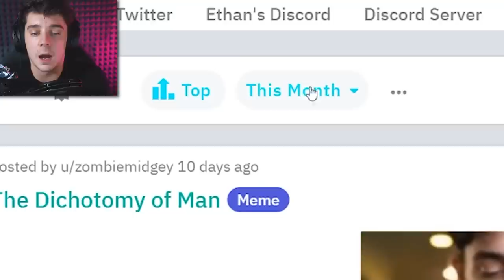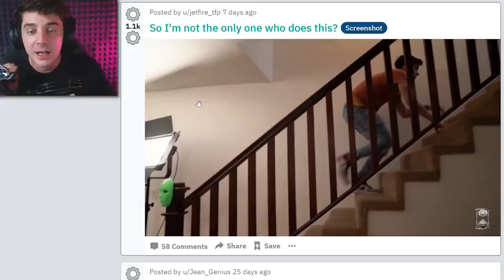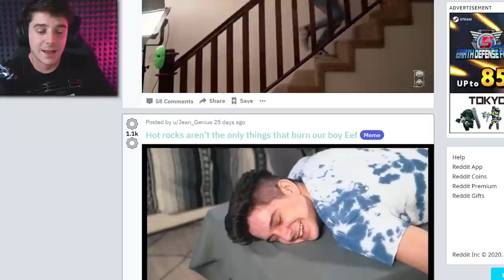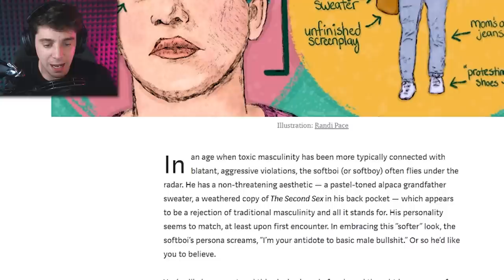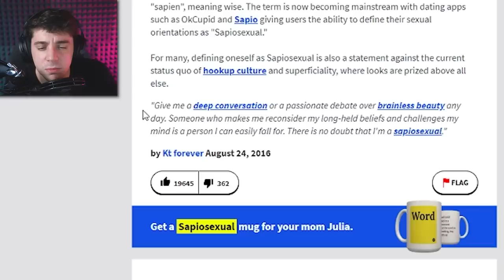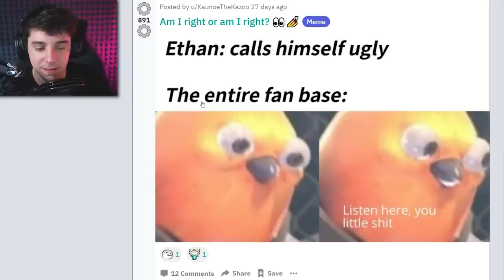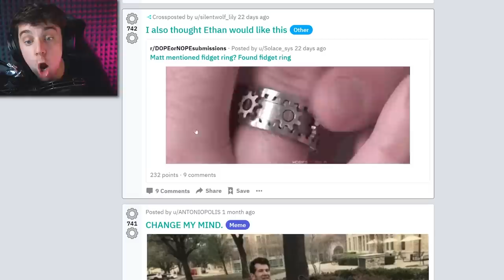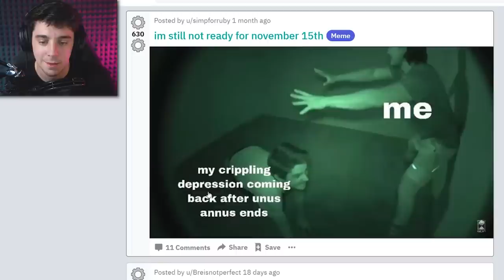my secret to outliving Mark and Amy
It's survival of the fittest, folks.